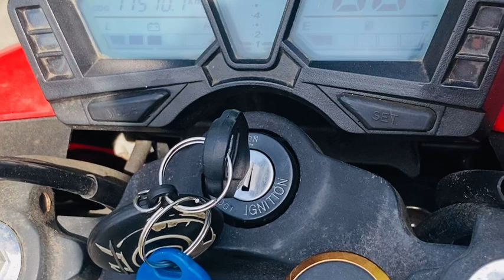Zdradzam co wymienić w motocyklu 125 zaraz po zakupie żeby polepszyć osiągi 🛠️🏍️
Zapraszam co wymienić w motocyklu 125 zaraz po zakupie żeby polepszyć osiągi 🛠️🏍️